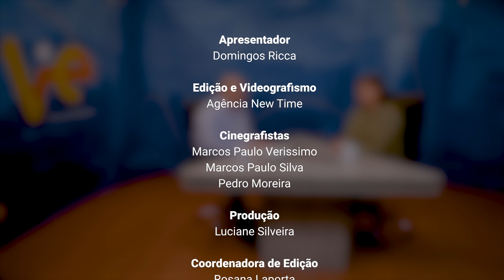Programa Vida de Empresário - Sheila Saad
Conheça sobre o Programa de Qualificação de Sucessores - PQS da Ricca Associados